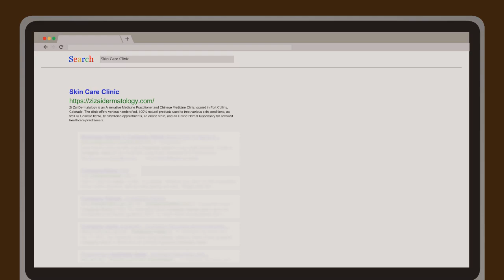Skin Care Clinic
Zi Zai Dermatology is an Alternative Medicine Practitioner and Chinese Medicine Clinic located in Fort Collins, Colorado. The clinic offers various handcrafted, 100% natural products used to treat various skin conditions, as well as Chinese herbs, telemedicine appointments, an online store, and an Online Herbal Dispensary for licensed healthcare practitioners. Acupuncture services are offered and the clinic has a full Chinese herb pharmacy on site.

Name:
Zi Zai Dermatology

Address:
2170 W Drake Rd B3, Fort Collins, CO 80526, USA

Plus Code:
HV3J+GV Fort Collins, Colorado, United States